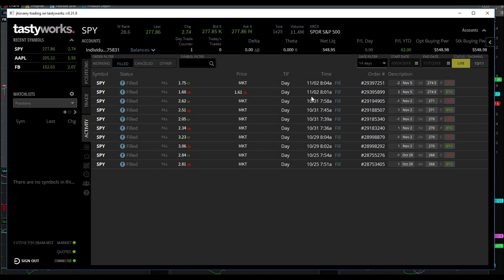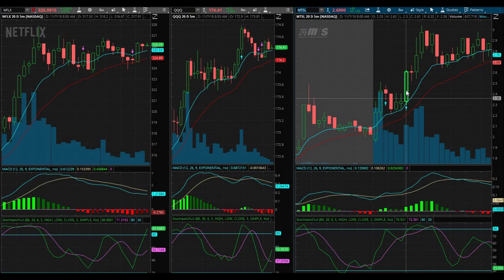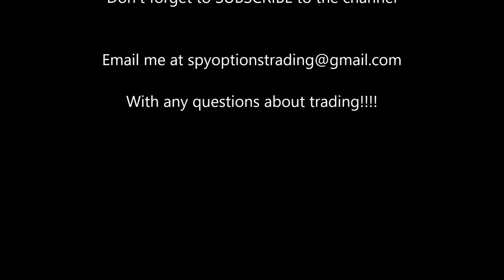Is There A Reliable Pattern To Day Trade?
November 7, 2018 trading day. The winners of the drawing are announced today! Thank you everyone who entered the drawing, it was a lot of fun setting it up! I haven't traded all week, I've been stuck on the sidelines. I am noticing something odd about a particular pattern. I am trying to unlock the 'secrets of the stock market'. We might be able to exploit this pattern EVERYDAY. A pattern that is even presented in low cap stocks. Let's look more into this.

I can't tell you enough how thankful I am for everyone's support. Let's keep the trades and money coming!